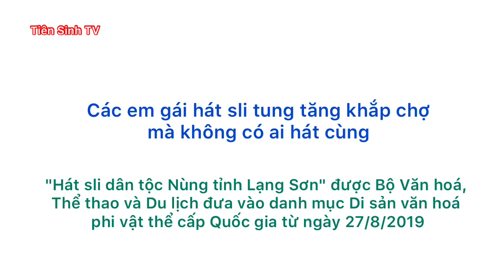Các gái hát sli tung tăng khắp hội mời bạn trai; hat sli lang son | Tiên Sinh TV